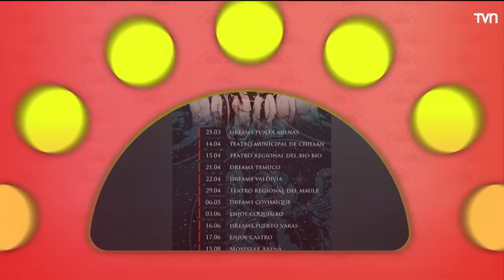La gran Juanita Parra visitó el Matinal de Chile | Buenos días a todos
Hoy tuvimos una invitada de primer nivel y que representa todo el poder femenino, Juanita Parra, baterista de Los Jaivas, conversó con Mari y Edu para contarnos su experiencia como presidenta del jurado de Viña y de la próximas fechas donde se presentará la histórica agrupación nacional que conmemorará sus 60 años de trayectoria.